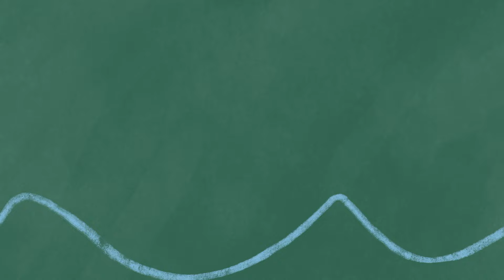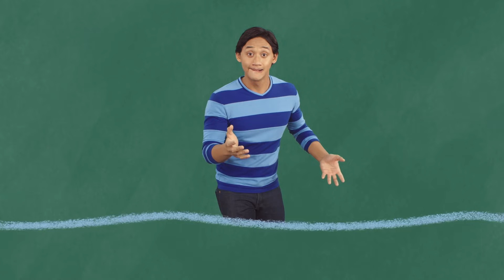Disegnare cose con Josh | Blue's Clues & You!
Impara a disegnare le cose con Josh e aiutalo a trovare nuovi indizi!

**ADVERTISEMENT**